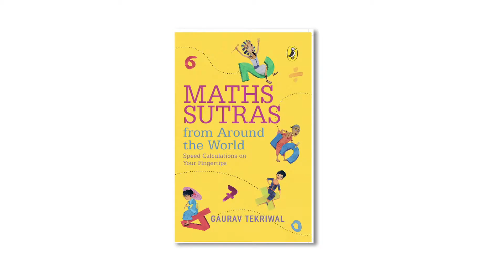Maths Sutras from around the World by Gaurav Tekriwal - Puffin Books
Have no fear as your super cool Maths companion is here!
Learn how to be quick and better at Maths with this well-researched book that has an amazing collection of mathematical techniques from around the world. Use these sutras along with the activity sheets to master the secret know-hows and achieve exceptional results. Explore ingenious maths concepts and systems, and try your hand at popular puzzles like KenKen, Kakuro and Alphametics. Who says maths can't be fun?
It's time to compute like a boss!